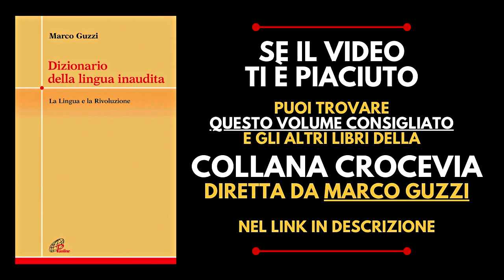LA CORTINA FUMOGENA DELLA PANDEMIA😷🦠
Stiamo utilizzando il problema covid come una cortina fumogena per addomesticare gli umani, magari per distrarli dalla sempre più imminente e marcata disuguaglianza economico-sociale?
Qualora fosse così, non dobbiamo arrenderci,
perché questo tempo estremo può rivelarsi persino propizio,
se dedicato ad un risveglio dal letargo delle nostre menti,
sempre meno lucide e consapevoli.
▶️ Video estratto dall'ottavo incontro del primo anno dei gruppi @Darsi Pace
I video estratti dal percorso dei Gruppi Darsi Pace
non sono da ritenersi pienamente esemplificativi della didattica di quest'ultimo, la quale è molto più profonda, complessa e stratificata.
Pertanto, al fine di una migliore comprensione e contestualizzazione dei contenuti riportati, vi suggeriamo di approfondire.